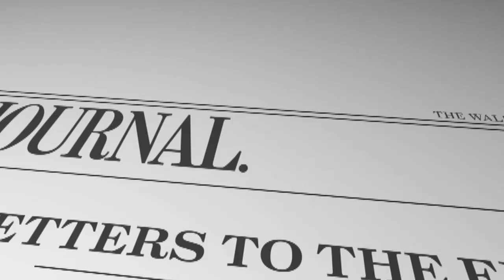Chechnya's Terrorist Roots- WSJ Opinion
Editorial board member Matt Kaminski on the history of terror and separatism in Chechnya. Photo: Associated Press